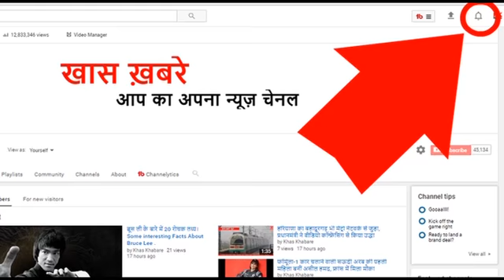18 साल पहले ऐसे दिखते थे प्रियंका और निक जोनस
18 साल पहले ऐसे दिखते थे प्रियंका और निक जोनस